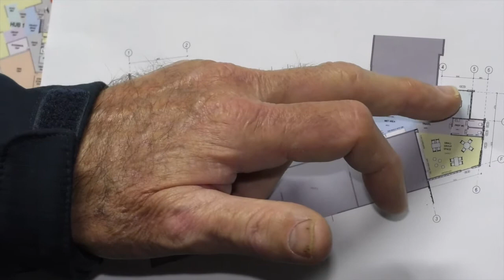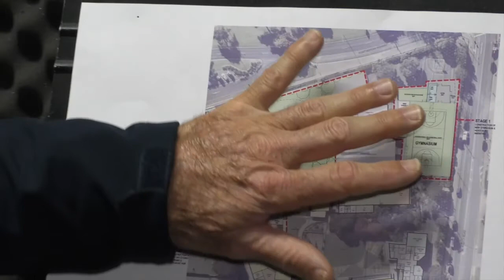New Build Update Term 4 Week 1